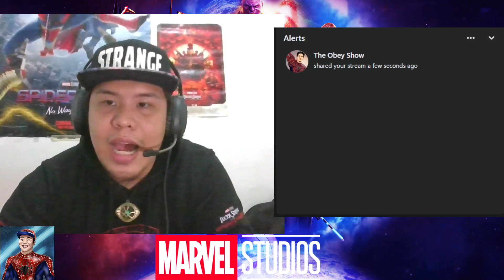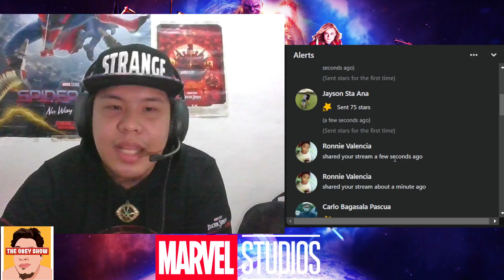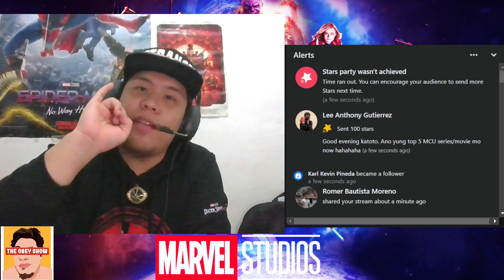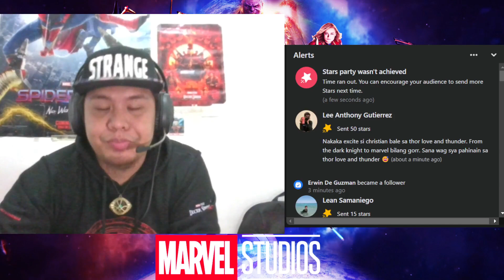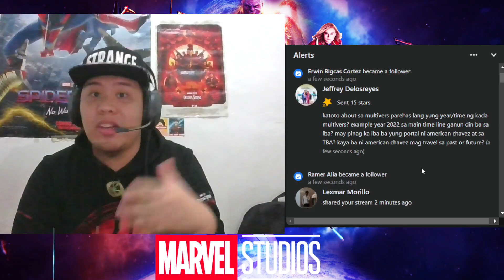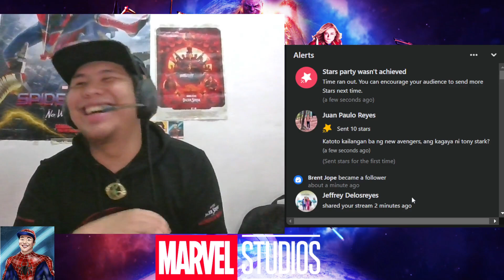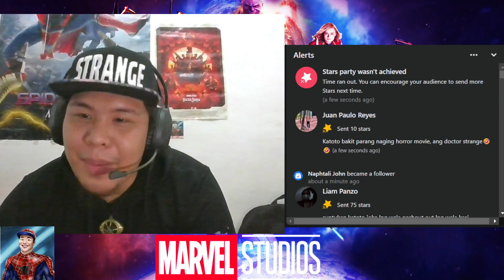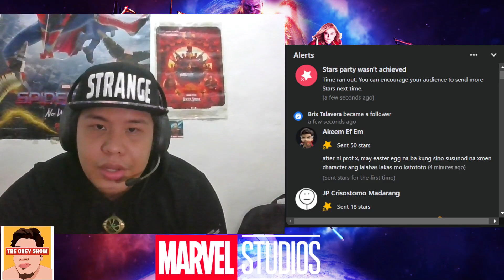MCU KWENTUHAN EP1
MCU FB PODCAST streamed on MAY 19 2022
The Obey Show on Facebook!